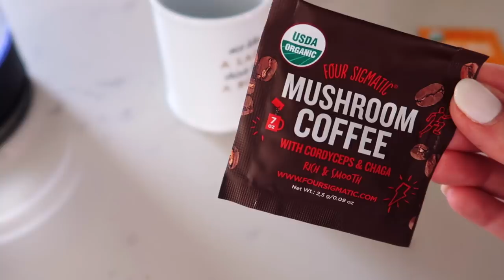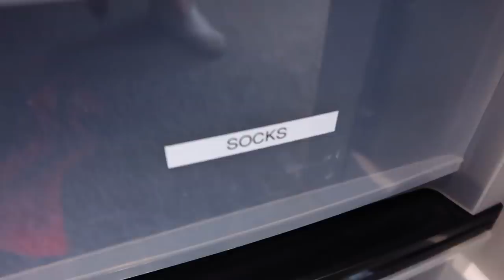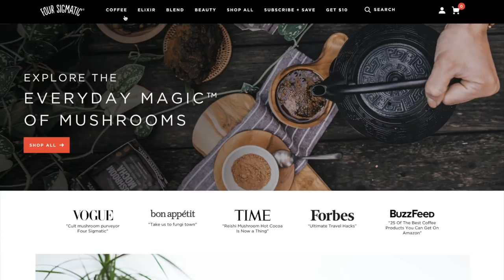HOUSEHOLD ITEMS THAT MAKE ME HAPPIER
To start the day off right, I recommend the Coffee with Cordyceps. Especially before being active! My next faves are Lion's Mane when you need some help concentrating during work, and the Cordyceps elixir for an energy boost without the caffeine! All of the mushrooms can also be consumed throughout the day, whenever they are needed most! The entire catalog is vegan and gluten-free.

My electric kettle

Small bonus trash bins

Acrylic containers

My labelmaker

I appreciate my Twitter crew so much, I give a shout out to someone in every episode of AmyTV.

Resources